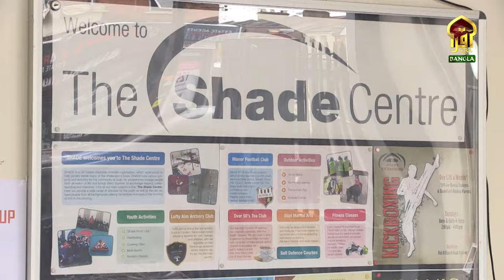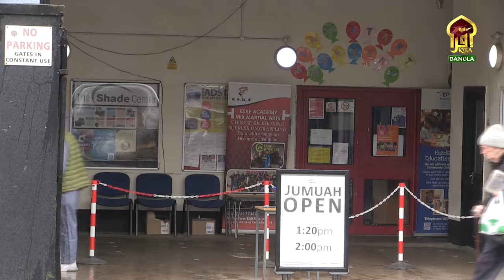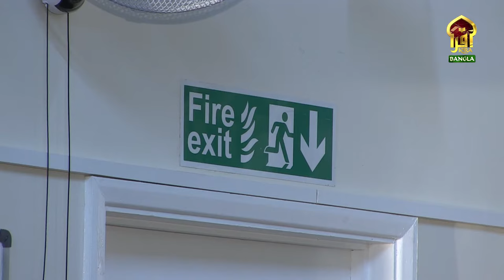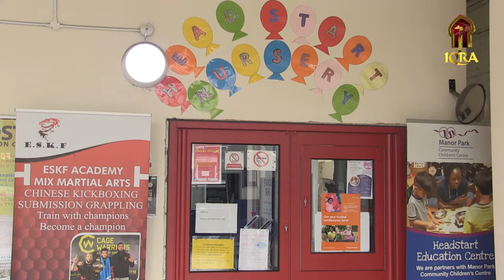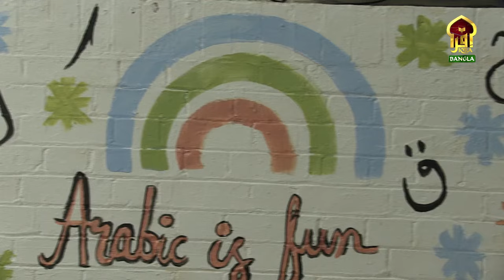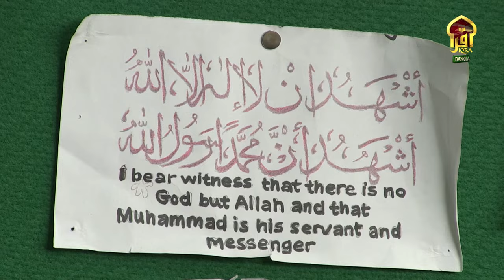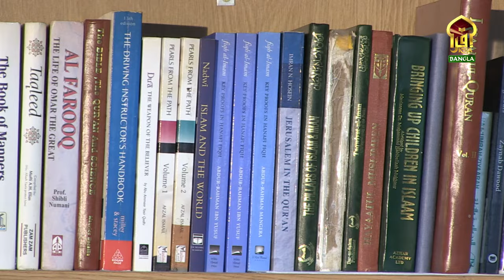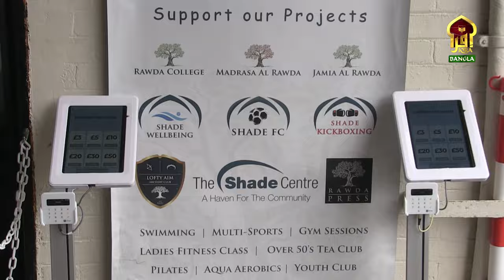PROG - OUR MASJID - SEASSON - 02 || SHADE CENTER NEWHAM